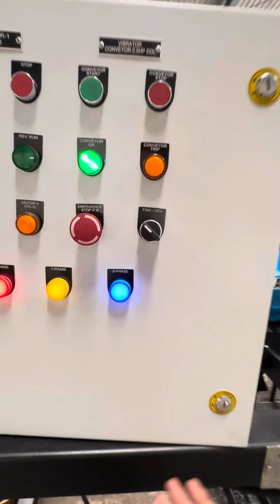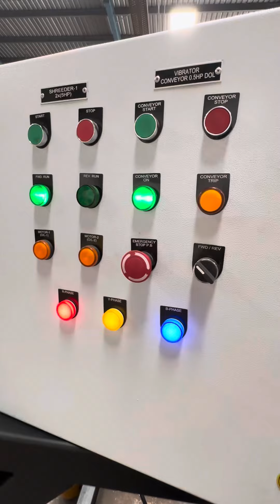Plastic Laminate Twin Shaft Shredder and Vibrating Conveyor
Twin shaft Plastic Laminate Shredder is a powerful machine designed to efficiently shred and reduce the size of various materials such as plastic, wood, rubber, and metal. Some benefits of using a twin shaft shredder include:

High Capacity: Twin shaft shredders in India are capable of processing large volumes of materials quickly and efficiently, making them ideal for use in industrial and commercial settings. We provide the best Industrial Plastic Shredder or Scrap Shredder Machine

Versatility: MSW Twin shaft shredders can handle a wide range of materials, including hard and soft plastics, rubber, wood, paper, and more. This makes them an excellent choice for businesses that need to process multiple materials.

Reduced Maintenance: The design of twin shaft shredders is simple, with fewer moving parts and lower energy requirements, which translates into reduced maintenance and repair costs.

Improved Safety: Twin shaft shredders in India have safety features that prevent accidents and injuries. They are equipped with safety switches that shut off the machine if the hopper or cover is opened.

Environmentally Friendly: By reducing the size of materials, Twin Shaft Shredders make it easier to recycle and dispose of waste properly. This helps to reduce the impact of waste on the environment.

Cost-effective: MSW Twin Shaft Shredder are cost-effective, with low operational costs and a high return on investment. They are an excellent investment for businesses looking to streamline their waste management processes.

Overall, a twin shaft shredder in India is an efficient and effective tool that can help businesses reduce waste, improve productivity, and save money in the long run.